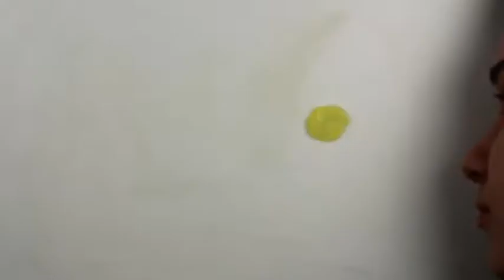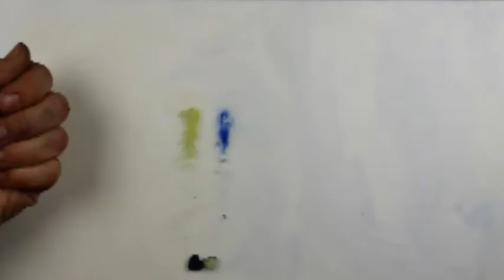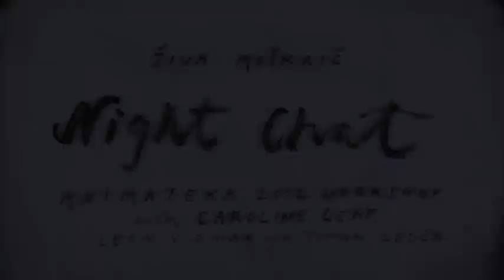Caroline Leaf workshop // Animateka 2012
Mednarodni festival animiranega filma Animateka je decembra 2012 gostil delavnico animacije na steklo pod vodstvom priznane umetnice Caroline Leaf. V petih dneh so v ljubljanskem Muzeju sodobne umetnosti (MSUM) udeleženci delavnice ustvarili te kratke animirane filme.
These are the short films that were made at the Caroline Leaf paint-on-glass workshop, which took place during the Animateka international animated film festival in December 2012 in Ljubljana. Five days of work at the Modern art museum (MSUM) were enough for the artists to produce some great animated shorts.